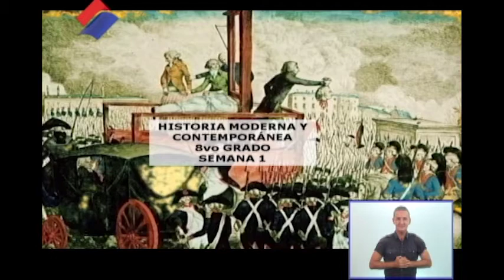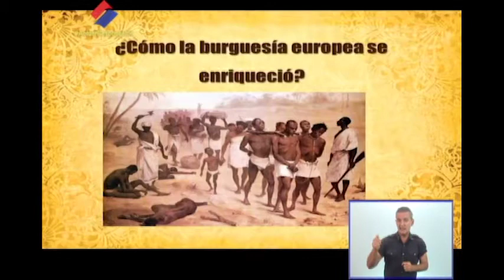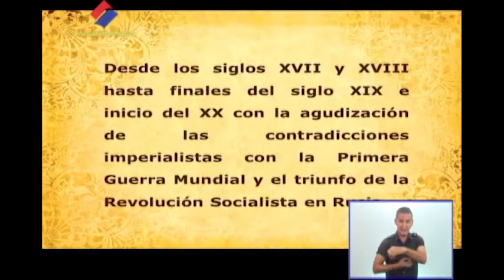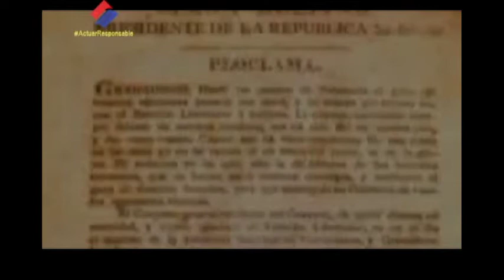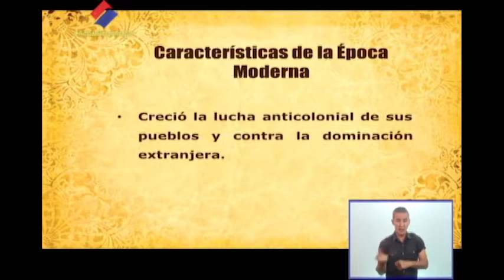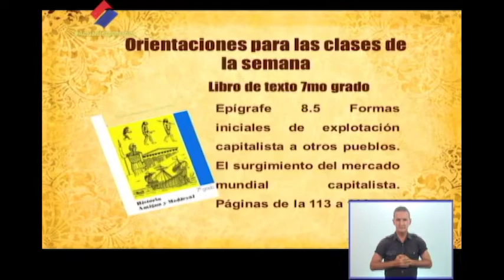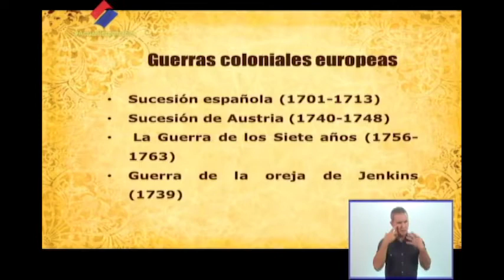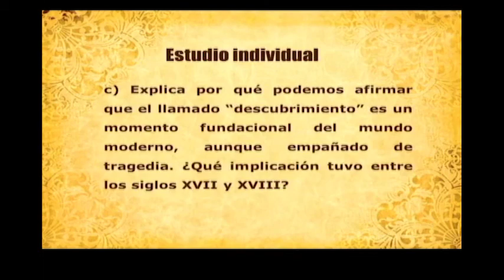Historia Moderna y Contemporánea 8vo. Grado. 09.11.2020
La burguesía dirige a las masas populares contra la monarquía